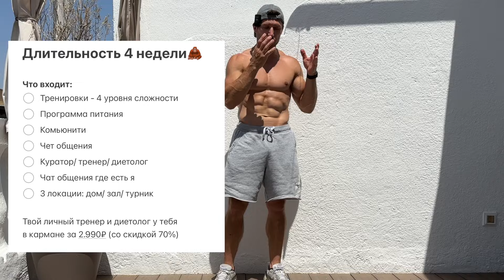ОГРОМНЫЕ НОГИ БЕЗ ЖЕЛЕЗА